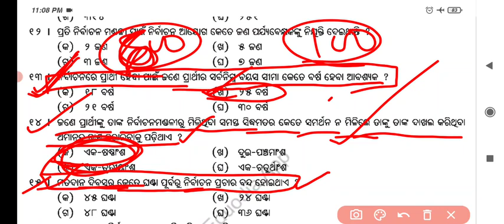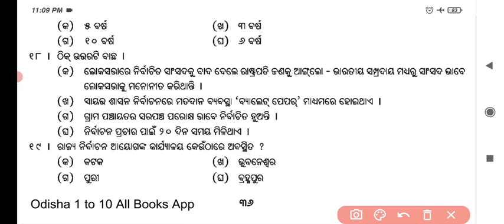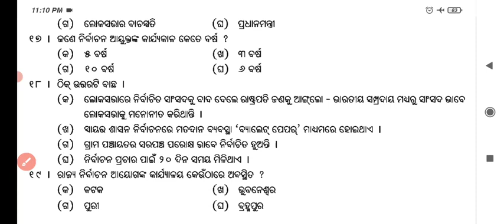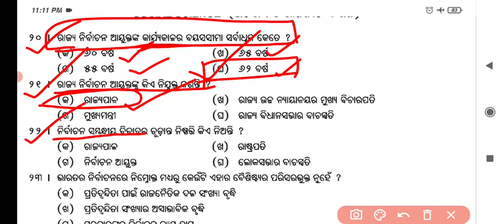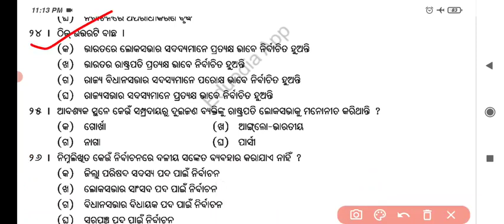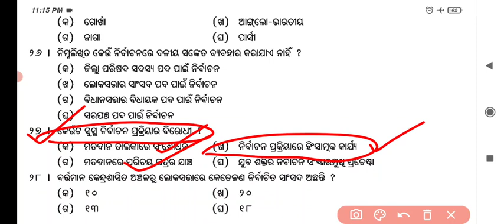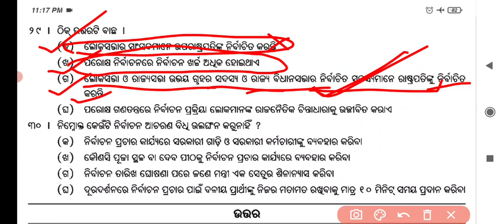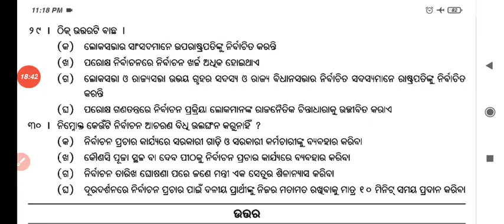Class 10 SA1 question paper Social science ||political science(ଭାରତର ଗଣତନ୍ତ୍ର)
Class 10 SA1 question paper Social science ||political science

👉SA-1 ANSWER KEY CLASS 10

👉 Class 10  ଜ୍ୟାମିତି

👉 CLASS 9

👉CLASS 8